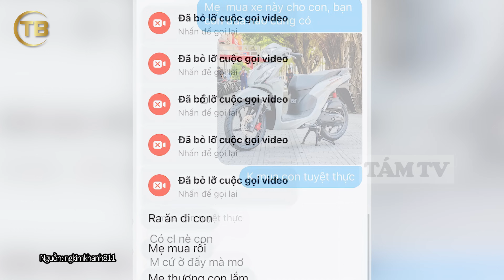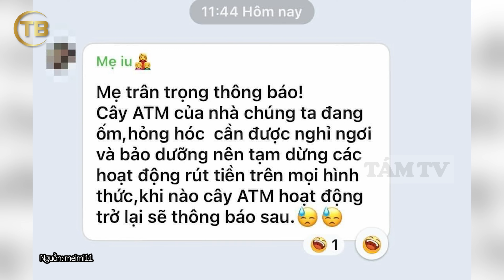Nhảy đu trend TẶNG MẸ 20/10, nhưng vừa gửi chúc mừng xong liền nhận tin nhắn CỰC PHŨ PHÀNG | TÁM TV